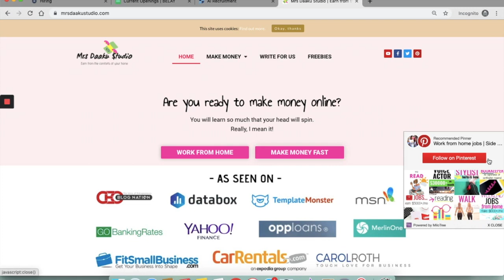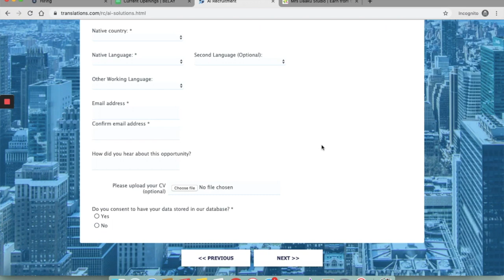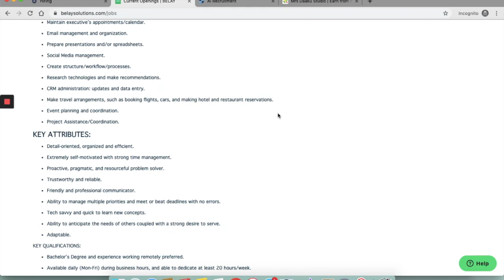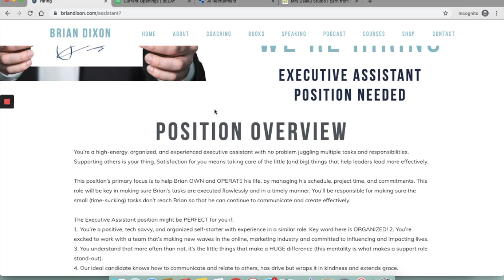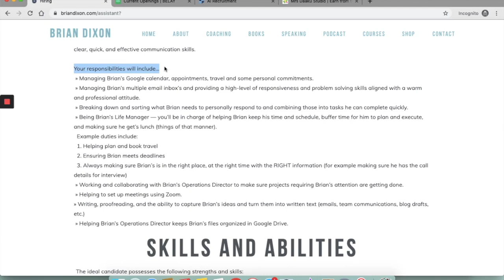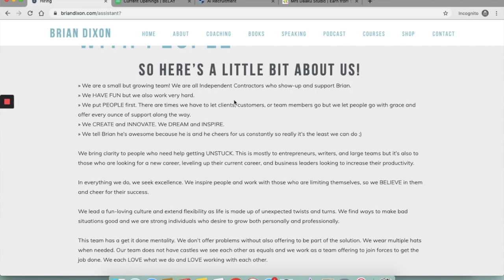Work from home jobs | make money online | Earn $15 - 20 per hour | Work from home companies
These work from home companies are HIRING right now. If you want to work from home or are looking for remote jobs to make money online, this video shows you 3 amazing work from home companies.

In this video, Mrs Daaku Studio, shows you how to find these great online jobs from home!

for information on legitimate work from home jobs every day!

Grab all the AH-AMAZING FREE WORK FROM HOME resources by signing up to my mailing list and receive weekly job lead emails right into your inbox.